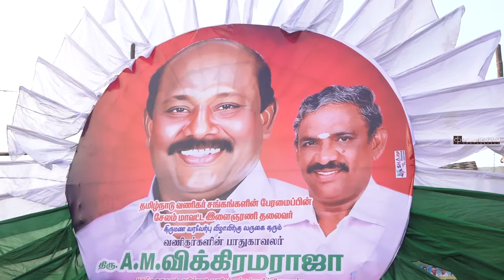மாநில தலைவர் A.M.விக்கிரமராஜா, திருமண வரவேற்பு D.பெனின் ஜாக்சன் - J. ஷில்பா விழாவில் பங்கேற்ப்பு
பிரம்மாண்டமாக  நடைபெற்ற சேலம் மாவட்ட பேரமைப்பு இளைஞர் அணி தலைவர் D.பெனின் ஜாக்சன் - J. ஷில்பா திருமண வரவேற்பு விழாவில் பேரமைப்பு மாநில தலைவர் A.M.விக்கிரமராஜா பங்கேற்ப்பு.